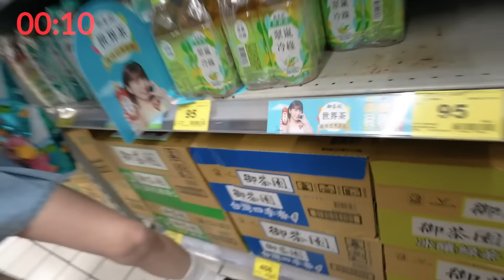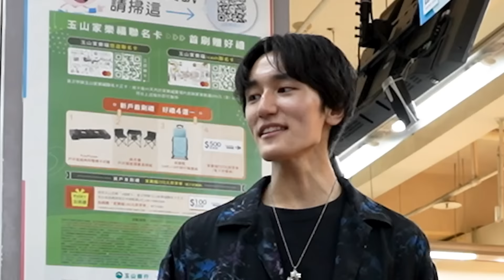Enjoy Shopping in Taiwan! How much can you buy in 5-minutes? 🇹🇼🛒 【 ISSEI Funny Travel Vlog 】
Taiwan is really interesting and fun！！

Please refer to the video below to change the subtitle settings.